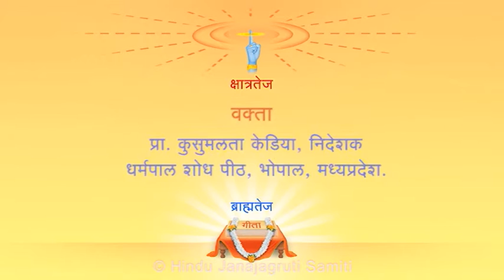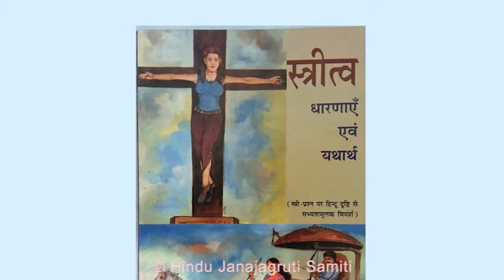Myths and facts about status of women in Hindu Dharma and society - Prof. Kusumlata Kedia (Part 1)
Prof. Kusumlata Kedia while addressing in 5th All India Hindu Adhiveshan said, "Today we are looking ourselves from the viewpoint of Europeans. It started in India around 1947. Today India's media space is captured by so-called intellectuals, communists and anti-Hindu secularists"